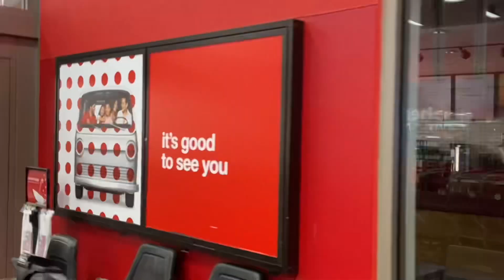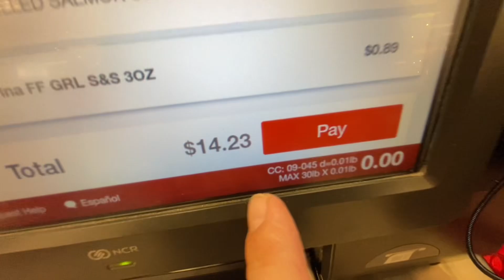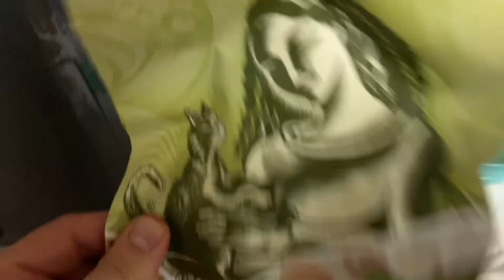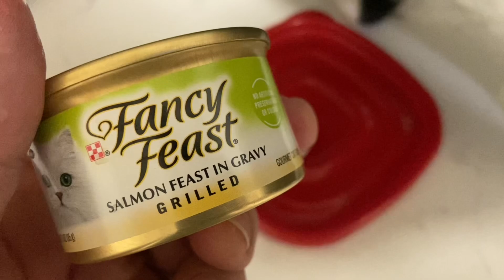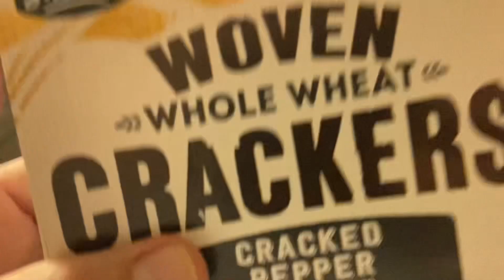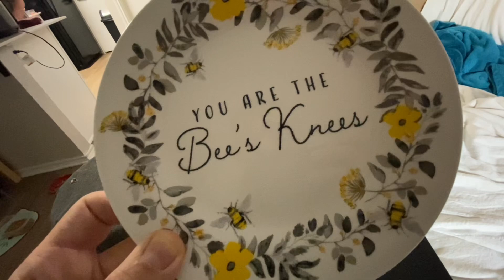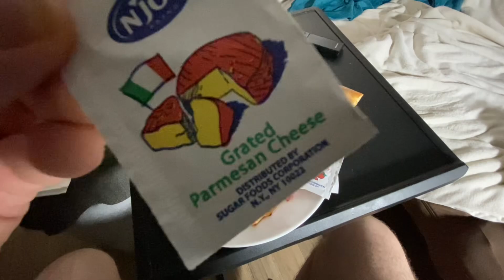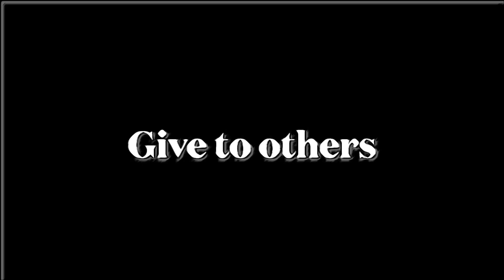Back to kitty & Linda - Target catfood and traditional pizza, hummus & Oreo Coke magic snap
Also named, The Cole Spivey channel for YouTube.

Thanks y’all,
TheColeandLindaFilmmakerBand
p.s.s.

Thecoleandlindafilmmakerband

Literature friends.

LLC.